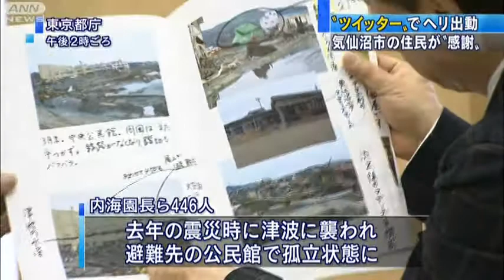【震災】ツイッターでヘリ出動 気仙沼住民が感謝（12/03/16）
津波で孤立したところを東京消防庁のヘリで救助された宮城県気仙沼市の人たちが、感謝の気持ちを伝えるため都庁を訪れました。